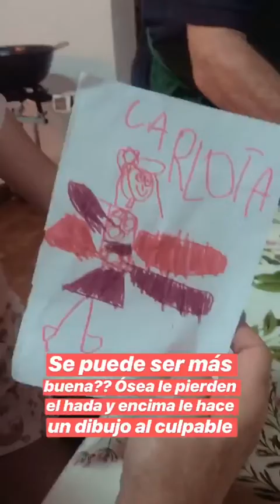MARIA POMBO @MARIAPOMBO INSTAGRAM STORIES COMPILATION 06 DE AGOSTO DEL 2018